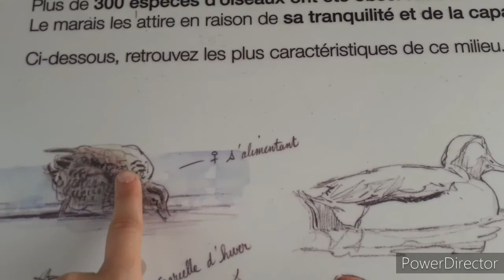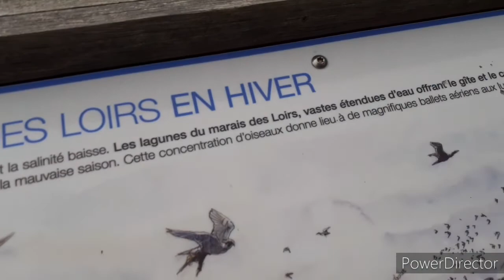VLOG | LENZO à EU PEUR d'un BOURDON !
PAUVRE LENZO
@C'EST LA GUERRE NON DE DIEU LENZO